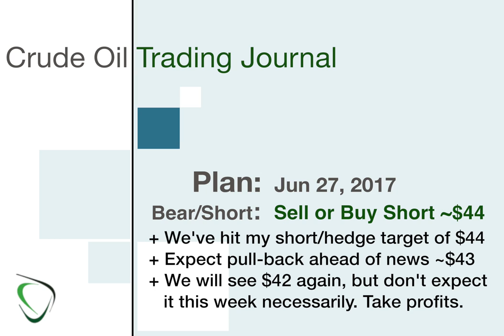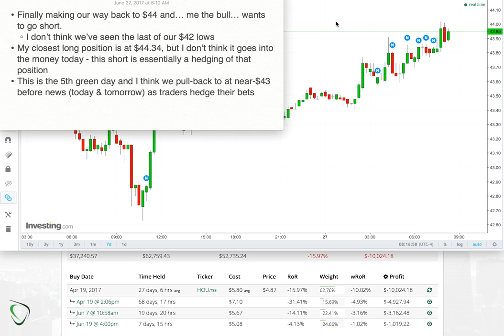15 - Game Plan for June 27, 2017 - Time to Sell or Short Before Traders Hedge Ahead of News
It's been an excruciatingly slow trek to $44, but we're finally here our old friend. Unfortunately, I don't think we're here for very long ...today, at least. We may very well climb higher this week following news, but I'm counting on a pull-back / retrace prior to news as traders hedge their bets on a negative outcome.

We're $2 or about 4% above the lows of last week and I really don't believe that we've seen the last of $42. It's an important level and we didn't really spend enough time there to prove it one way or another. Is it a risk to go short or sell at $44 - yes, of course, but if your time horizon is long enough, I think that it pays off.